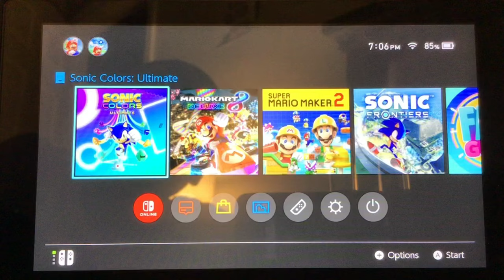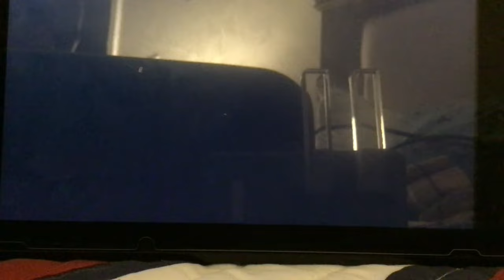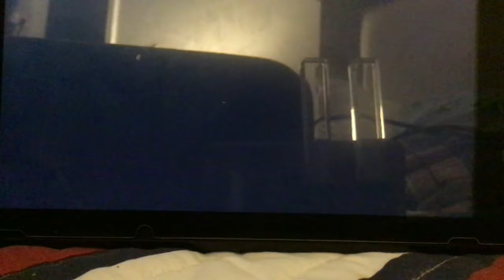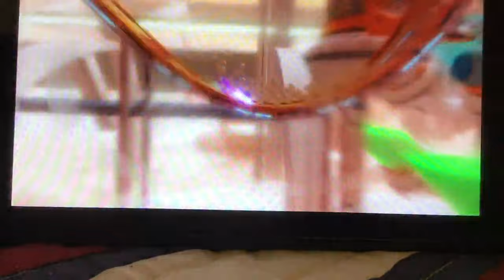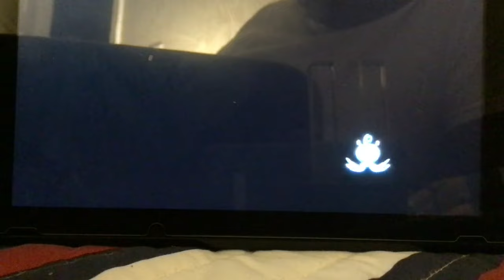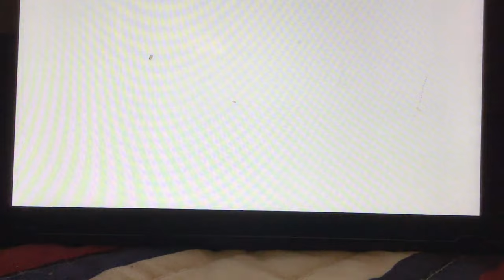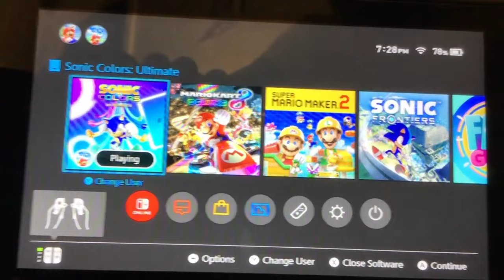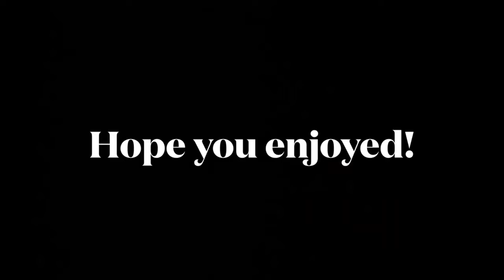Sonic The Hedgehog 3D Playthrough Series Ep 2: Diabetes Land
here’s another episode of me playing sonic colors ultimate on my Nintendo Switch. just to let you know I’m not doing the wii version of sonic colors gameplay I’m only doing sonic colors ultimate gameplay on Nintendo Switch btw do you think the sonic colors ost is good or no